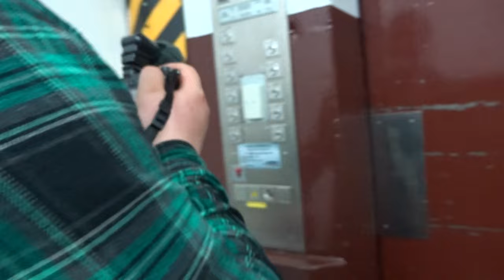Old Huge 1965 Unknown (md ThyssenKrupp ca 2003) tr. freight elv @ Filipstadveien, Oslo, NO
Elevator Information
• Location: Filipstadveien, 0250 Oslo, Norway
• Manufacturer: Brødr. Reber A/S
• Year: 1950s or 1960s
• Serial: Unknown
• Type: Top-drive, 2-speed traction, relay controller without memory
• Capacity: 66 persons or 5000 kg
• Floors served: 11 (K, 1, 2, 3, 4, 5, 6, 6B, 7, (8), (9))